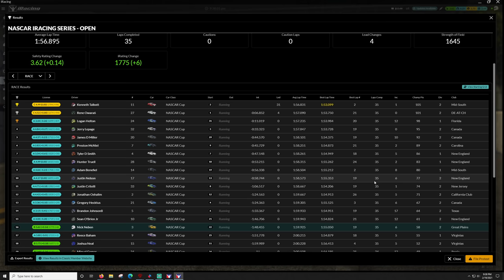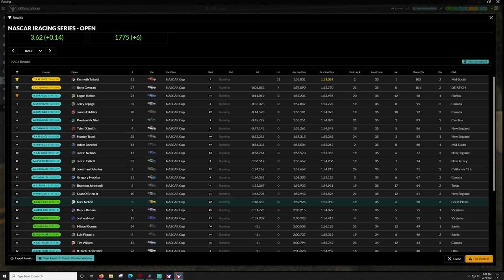Daytona RC - Week 2 - 2021 NASCAR iRacing Series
00:00 - Race
01:14:00 - Wrecks
01:25:13 - Results